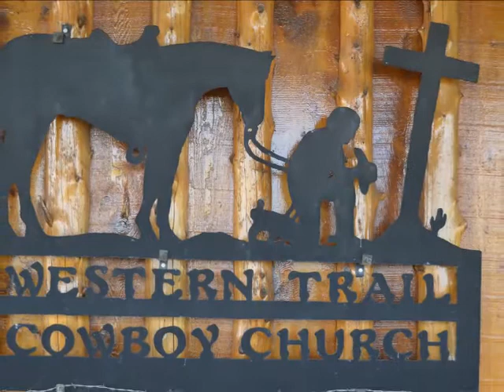Western Trail Cowboy Church - Service - September 12, 2021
Vernon, Texas